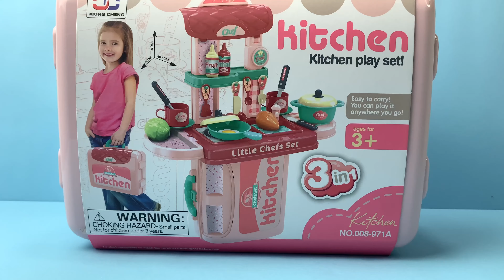8 Minutes Satisfying with Unboxing & Review Miniature Kitchen Set Toys Cooking Video | ASMR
8 Minutes Satisfying with Unboxing & Review Miniature Kitchen Set Toys Cooking Video | ASMR